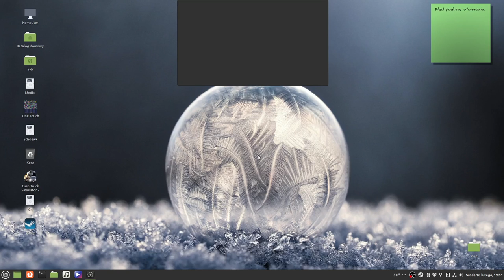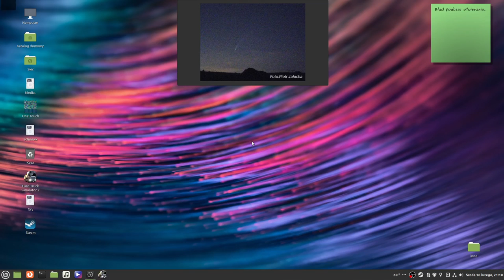ETS2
Trasa Włochy - Turcja Wreszcie koniec Podróży.